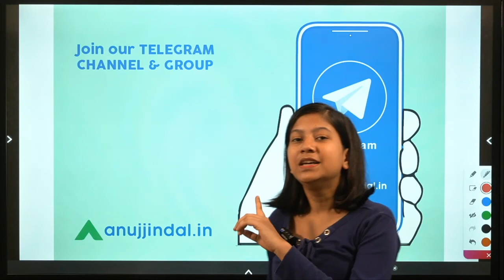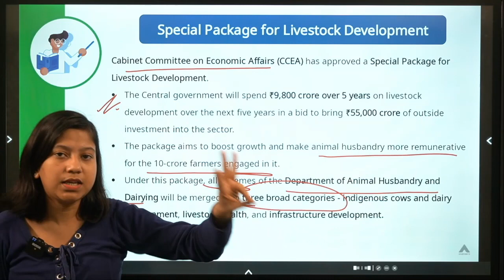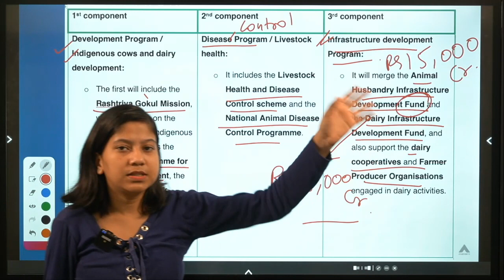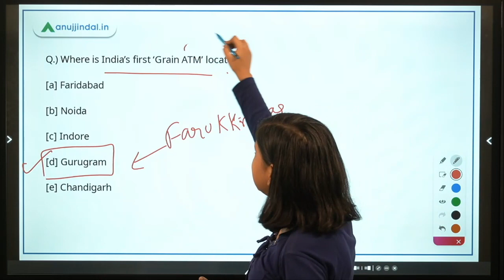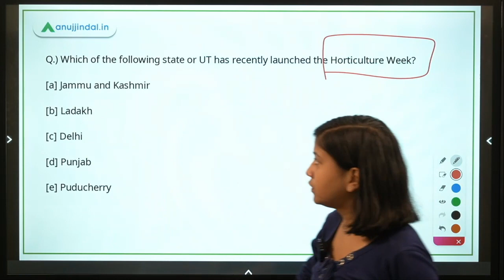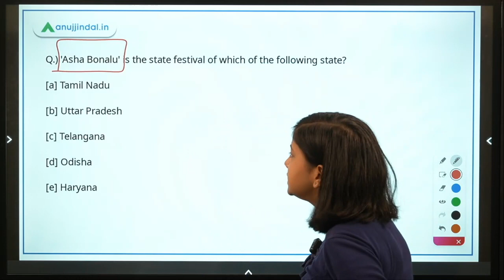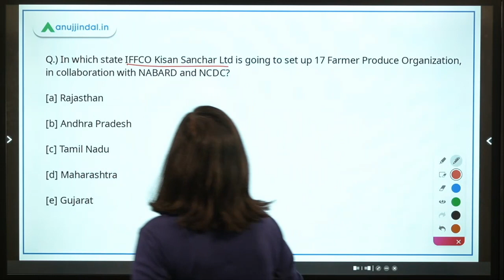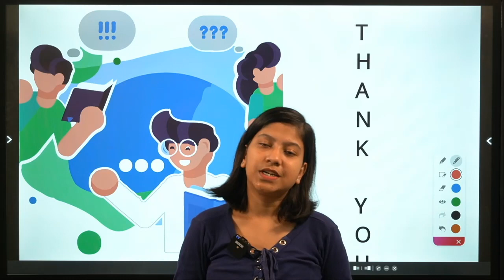RBI Grade B Current affairs|RBI Phase 1|Special Package for Livestock Development|16 July|Neha Gupta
In this video, I will be discussing about Special Package for Livestock Development, India’s first ‘Grain ATM’, Horticulture Week, 'Asha Bonalu' state festival, MoU for cooperation on coking coal, IFFCO Kisan Sanchar Ltd, Ashok Dalwai Committee, Doubling Farmers Income, Farmer Produce Organization.